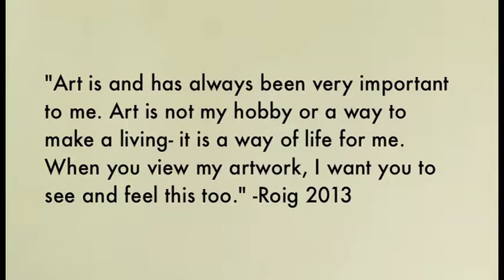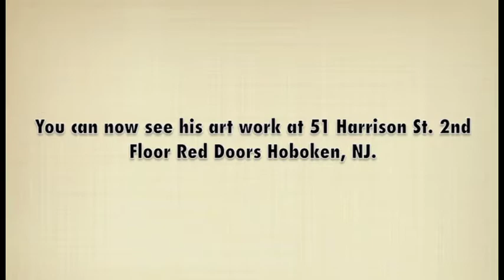Hoboken HS: Hoboken Artist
A Redwing Tribute to local Hoboken Artist.